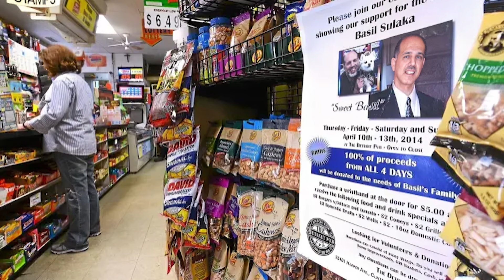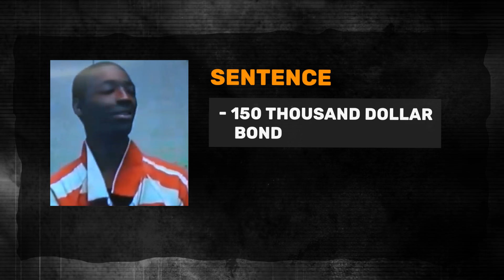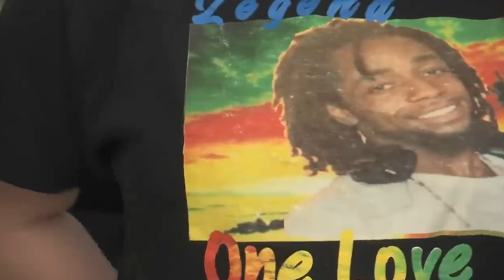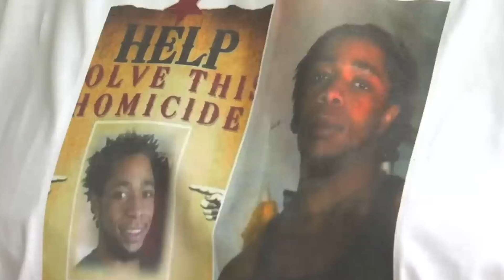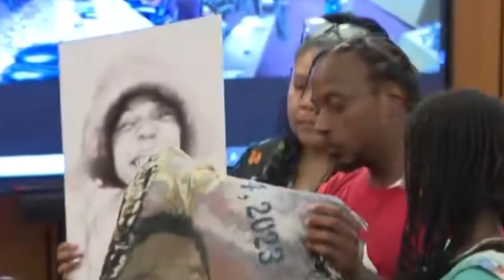This Is Outrageous!’ – Violent Courtroom Brawls You Have to See to Believe! Vol. 4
There are some moments in courtroom history that you'll never forget. From OJ Simpson's famous "What did I do?" to Casey Anthony's "I didn't do it!" these trials have captured the attention of the world.

But did you know that some of the jaw-dropping courtroom moments were completely unplanned? In this video, we'll take a look at some of the most fascinating courtroom trials that nobody saw coming - from the Michael Jackson pedophile trial to the Dylann Roof massacre trial.
These trials will change your understanding of courtroom drama and show you just how unpredictable (and wild) court proceedings can be!